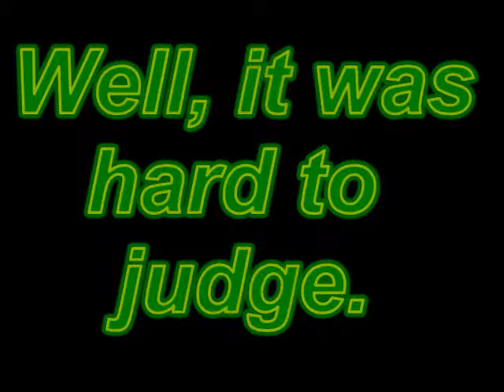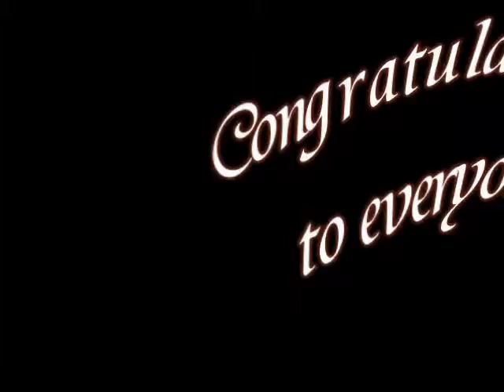Horse contest RESULTS !!!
Yay ! They're here !

Well, i have to say ... I didn't judge on the bond you have with your horse (yes, a little bit maybe ...), but how you SHOWN me the bond you have with your horse. Well, congratulations everyone !

Prizes are simple, i'm so sorry ...

3rd : 1 fav
2nd : 1 fav + 1 rating on your vid
1st : 1 fav + 1 rate + 1 sub

Well, that's it ! :)
If you have any questions, just ask. :) I'll answer.